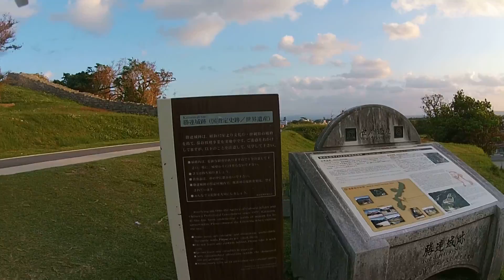勝連城跡 無音・未編集＠八重山空中さんぽ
あこがれの勝連城にて空撮！！